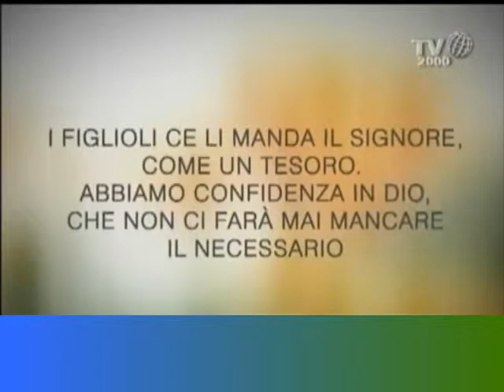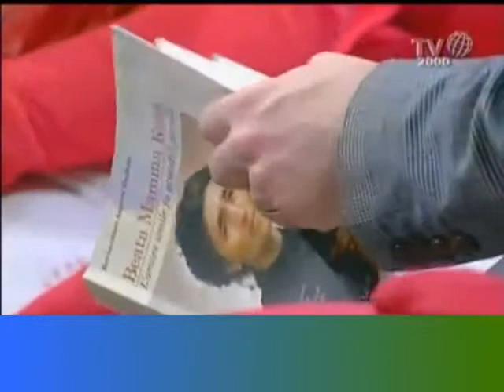Padre Gianluigi Pasquale Beata Mamma Rosa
liberatoria per inserire questa intervista da parte del prof. Gianluigi Pasquale effettuata da TV2000.